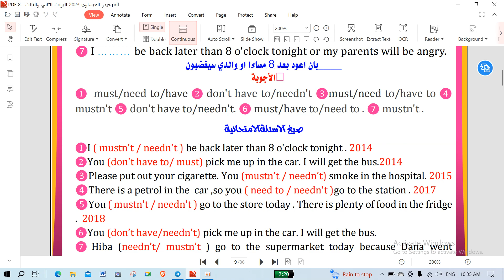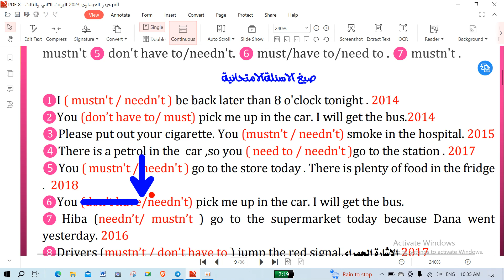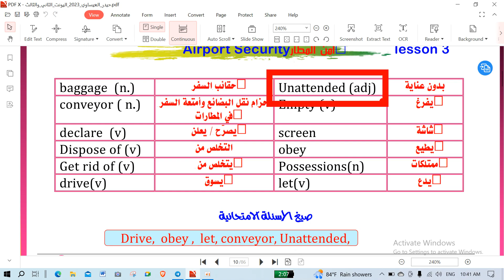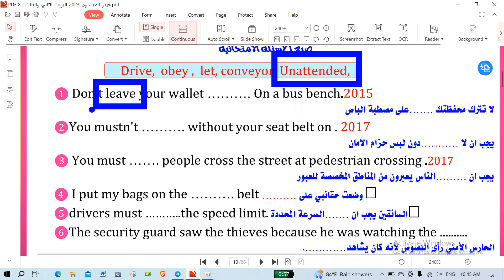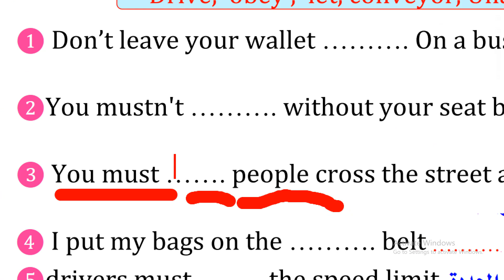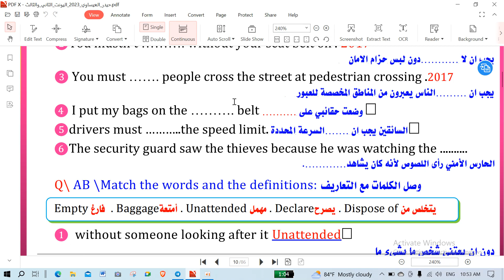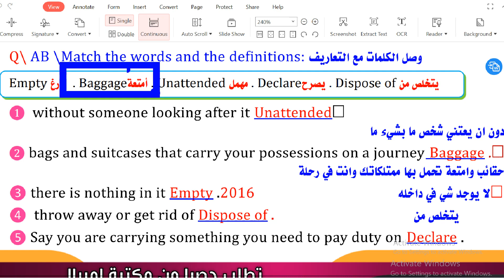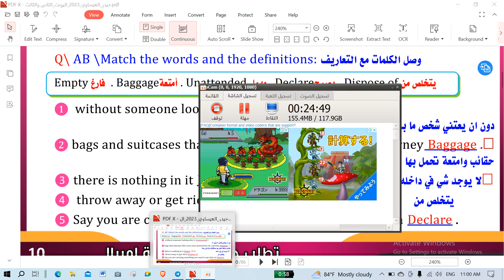حلقة 22 انكليزي سادس